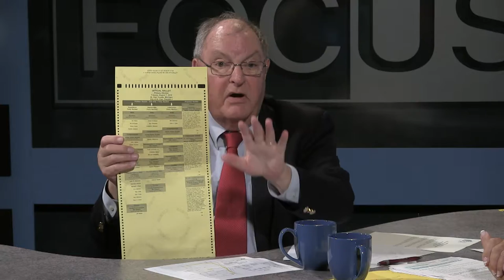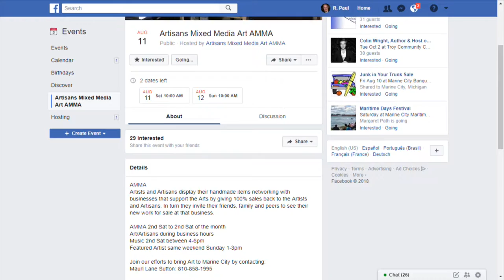Focus Week of Aug. 5, 2018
Deb Johnson, St. Clair County Community Mental Health talks about "Friends Month"... and Jason Stier SCAA, introuduces "POP-UP Gala", and AMMA in Marine City. Good Stuff !!!